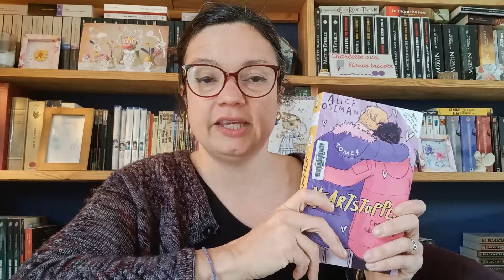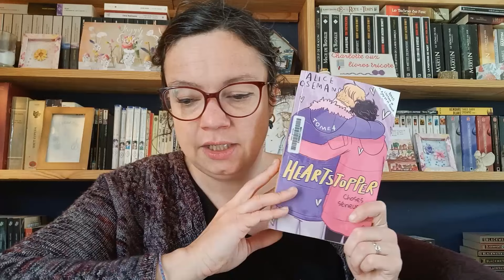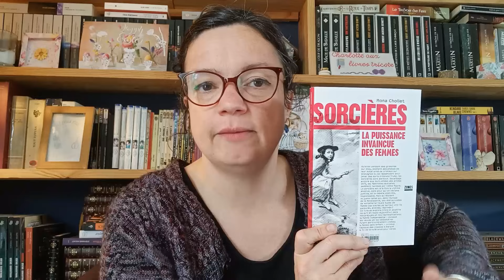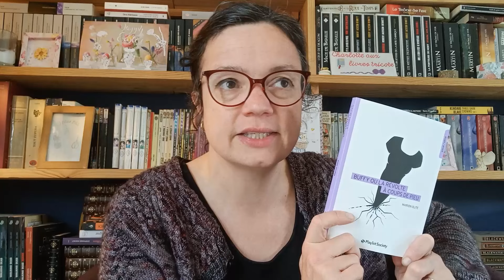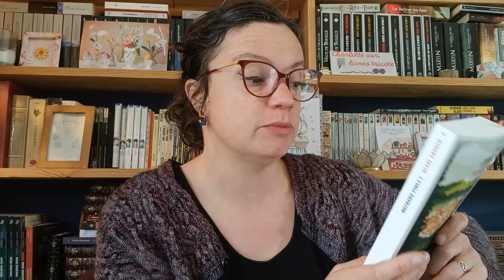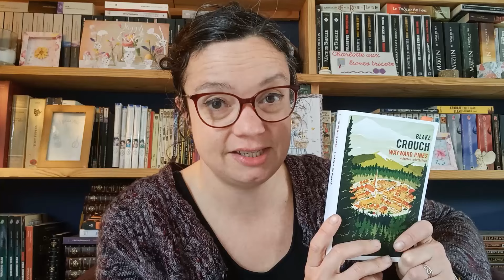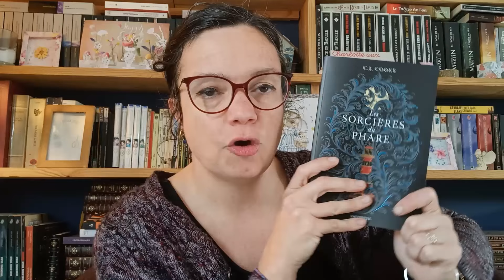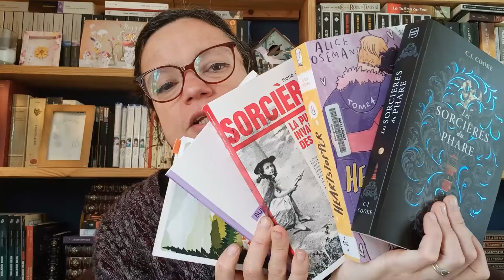📖Update lecture, Sorcières, amour et fantastique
Mes lectures:
*Heartstopper tome 4 d'Alice Oseman
* Sorcières, la puissance invaincue des femmes de Mona Chollet
*Buffy ou la récolte à coups de pieu de Marion  Olité
*Wayward Pines de Blake Crouch
* Les sorcières du phare de C.J. Cooke